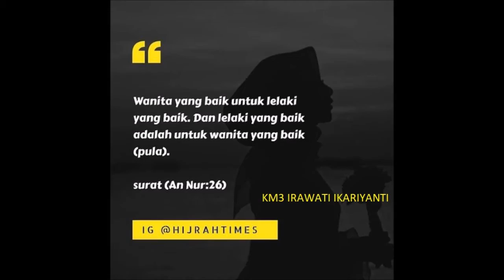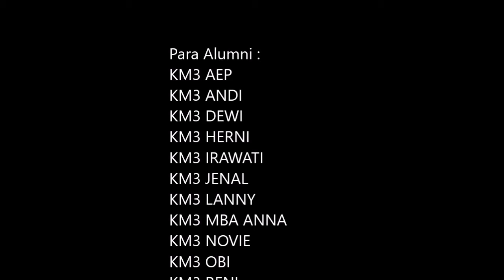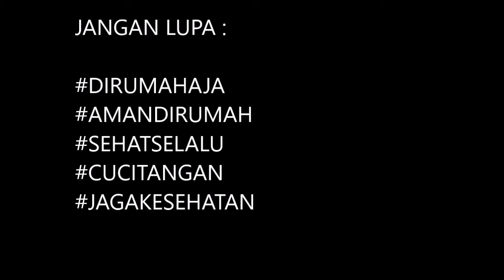YUNI SHARA BENCI UNTUK MENCINTA